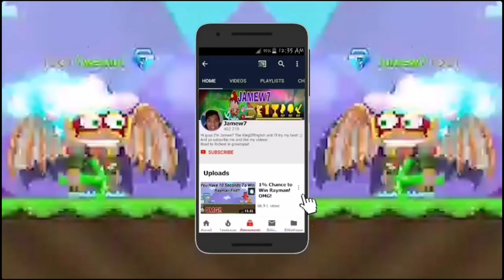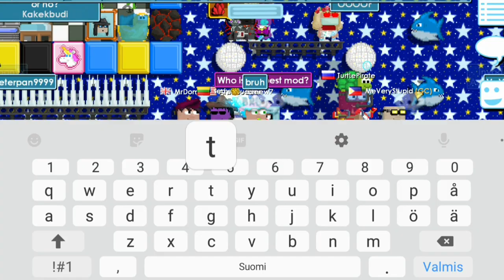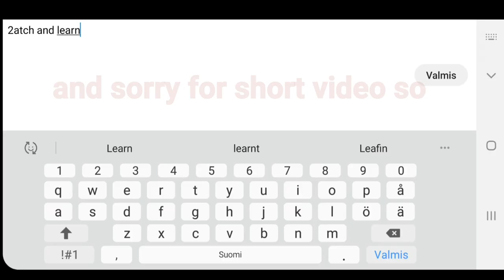IS BACK? OMG!! +(LAST PLAYED TODAY!) + New Weathers) - Growtopia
@SETH IS BACK?